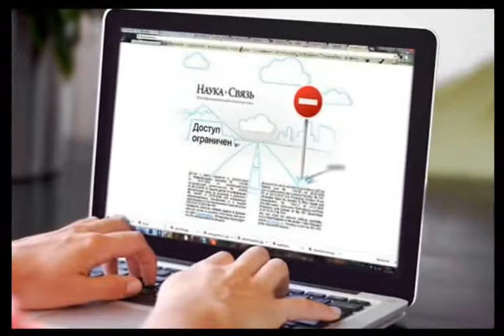Цензура сети Интернет Майский Жук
Цензура сети Интернет

 horn & tutti
Запреты! Ловили "Голос Америки" заполночь
Нельзя! Пропахнешь "Загнивающим Западом"
Железного занавеса изобретатели
И сегодня заявляют... - "ЗаконоПредаторы"
"Разложение морали, разложение морали"
- Да ... задолбали, да. задолбали!
Свободу можно, но не всем.
Всеимущие любят!  Мутят "муть проблем"
  harmonica solo
Много, видите-ли, свободы в сети Интернет
Чтобы только у них свобода, а другим - нет!
Блокируем, блокируем, блокируем путь
Преуспели в своих законами и тут.
Есть варианты обхода блокировок.
Установи расширение friGate!
Он преобразует ваш IP в иностранный –
И посетишь ресурсы нормально
  hammond solo
В Хроме перейди в Настройки – Расширения,
Там кликни «Еще расширения»
Поищи в магазине Chrome "спецпрогу"
Активируй расширение, и... "в ногу"
"В ногу", "В ногу", "В ногу"
Запрета нет , запрета нет, запретов нет!
Интернет не поддается цензуре
Во здравие всех, - назло "Долбатуре"
   guitar
Информация свободна для каждого.
Об этом мечтали от "старого" до "малого"
  guitar solo
Блокируем, блокируем
Блокируем, блокируем
Обходи, обходи, обходи
Запрета нет , запретов нет

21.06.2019 из альбома "География Интернет"